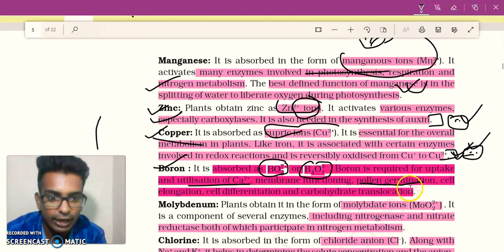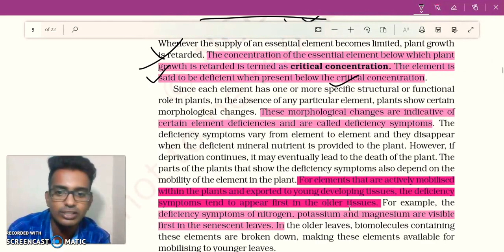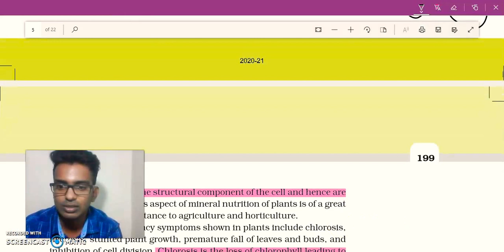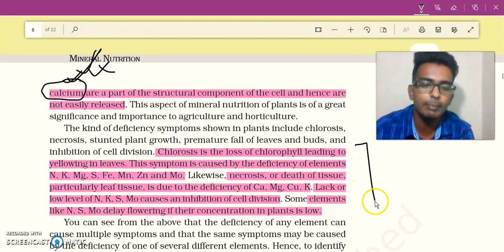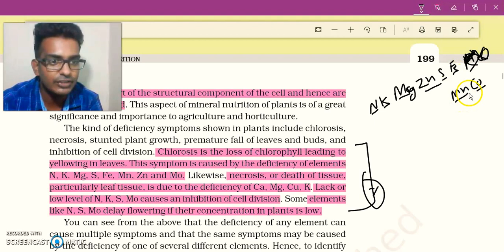Mineral Nutrition Quick Revision for NEET 2020 part 2